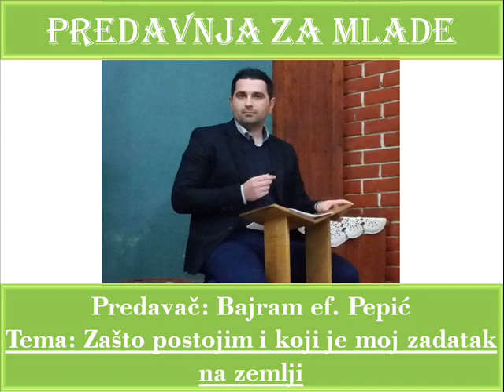Bajram Pepic - Zasto postojim i koji je moj zadatak na zemlji